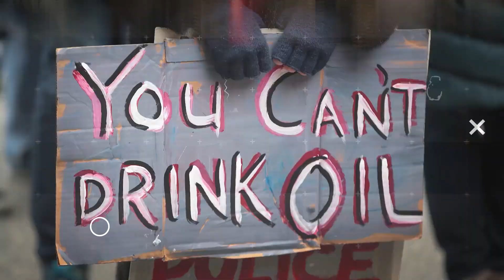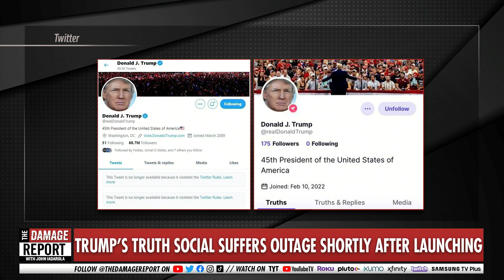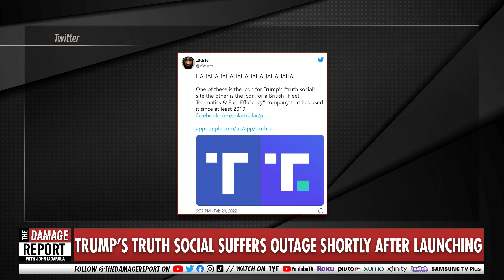Trump's Social Media App Has Users Baffled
Trump's new social media site, Truth Social, has been faced error after error since its launch. John Iadarola and Francesca Fiorentini break it down on The Damage Report.

I tried using Trump's new social-media app, Truth Social. It took me five attempts and several error messages to sign up, then I got wait-listed.

"Truth Social, the new social-media app from former president Donald Trump, launched on Apple's App Store on Sunday evening.

I downloaded the app Monday and tried to use it. It didn't quite go as planned.